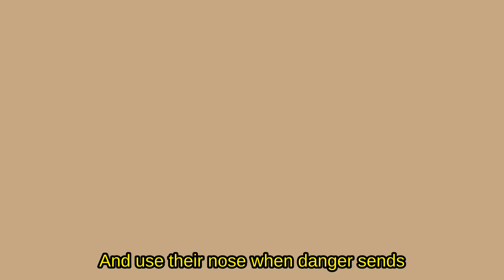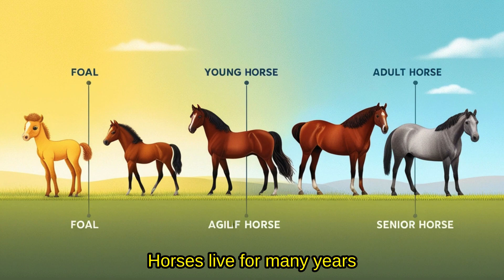Horse habitat learning song for kids | Animal song for kids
Horse habitat learning song for kids! Join us on an exciting musical journey exploring the fascinating world of horses. This animal habitat learning adventure brings fun facts about horses through a catchy educational song that kids will love.
🎵 Discover the amazing world of horses in this engaging animal song for kids that combines education with entertainment. Perfect for preschoolers, kindergarteners, and elementary school children, this video teaches about:

Horse habitats - from open plains to grasslands
Eating habits and diet
Physical characteristics and unique features
Social behavior and communication
Parent-baby relationships
Various roles horses play in human society

Why This Video Benefits Children:

Enhances vocabulary through musical learning
Develops understanding of animal habitats and behaviors
Improves memory through catchy rhymes and repetition
Builds appreciation for nature and animals
Supports early science education
Makes learning fun and engaging through music

Educational Value:
This horse habitat song helps children learn important scientific concepts about:

Animal adaptation
Natural habitats
Diet and feeding habits
Animal families
Human-animal relationships
Animal communication

Perfect for:

Classroom learning
Home education
Science lessons
Music time
Educational entertainment
Animal studies

This kid-friendly song is designed to be both educational and entertaining, making it an excellent resource for teachers, parents, and caregivers looking to introduce young learners to the fascinating world of horses.

Lyrics -

Horses roam in open plains
They like grasslands, hills, and rains
Some live wild, some on farms
With long legs and muscled arms

Herbivores, they eat all day
Grass and plants, oats and hay
Big flat teeth to chew their food
Water too, to set the mood

Hooves, not toes, help horses run
Can sleep standing, isn't that fun?
Manes and tails of hair so long
Bodies big, and very strong

Horses see almost all around
Their ears can turn to catch each sound
They snort and neigh to talk to friends
And use their nose when danger sends

Mares are moms and stallions dads
Baby foals make them glad
Horses live for many years
Twenty to thirty, give or take, dears

Humans and horses, friends so true
For work and play, there's much they do
Racing, farming, and police too
Therapy horses help people through

Now you know about the horse
A mammal friend, of course, of course
Smart and social, fast and tall
Horses are amazing, loved by all!

animal song for kindergarten, animal habitat learning youtube, different habitats of animals for kindergarten, list of animals and their habitats for kindergarten, horse habitat learning song lyrics, Learn about horse,horse habitat learning song cartoon, horse habitat learning song kindergarten,
horse habitat learning song video, horse habitat learning song youtube, horse habitat learning songs